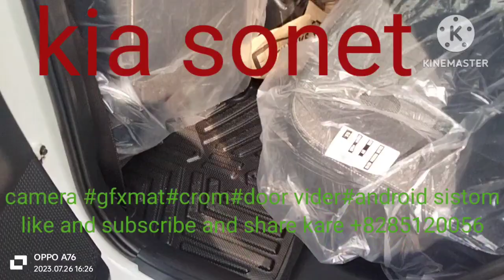gfx mate# crom vidding# door visor android systom#camera#carwash